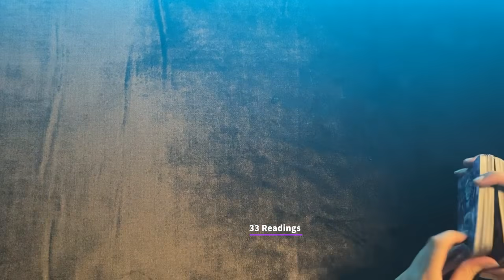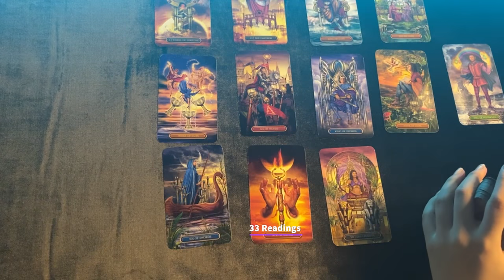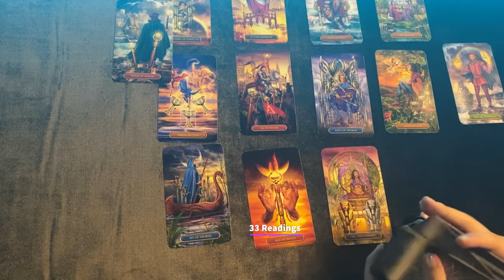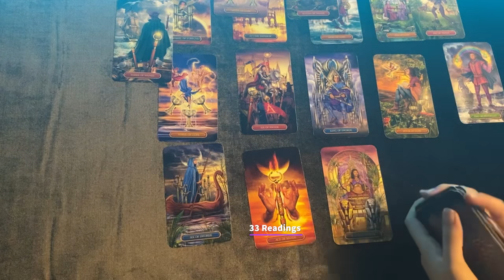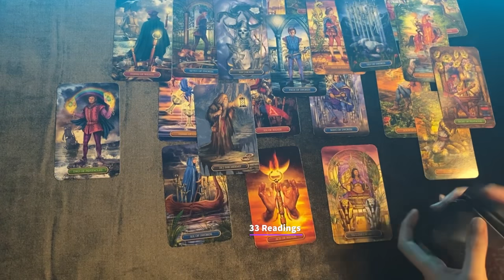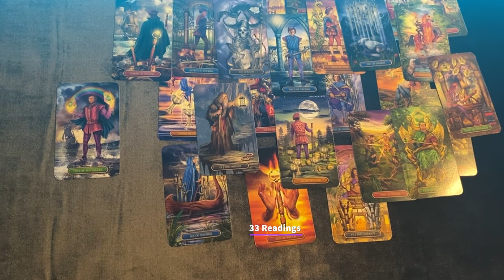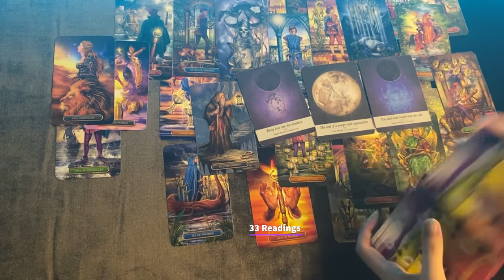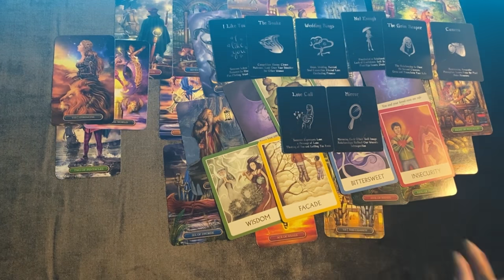SAGITTARIUS-You are WARNED about this Person !! & A lot More Details that are revealed here sep3-13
SAGITTARIUS SEPTEMBER 1-15 HOW DO THEY FEEL? OUTCOME ADVICE LOVE NOTES GUIDANCE

33 Readings is not responsible for any decision you make. These Readings are for entertainment/ insight purposes only , please take it like that.

💌This is a monthly Reading for September 2021, LOVE AND GENERAL TAROT READING Sagittarius Tarot September Horoscope #2021